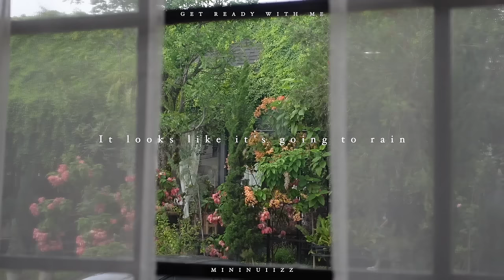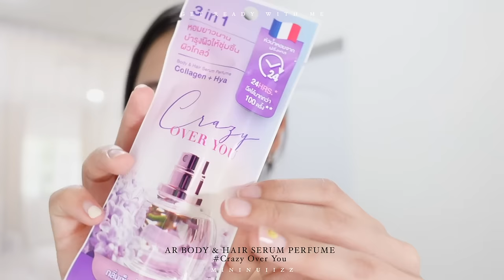Get ready with me บอกเคล็ดลับตัวหอม พร้อมวิธีแต่งหน้าทำผมแบบรวดเร็วสุดๆ | mininuiizz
เคล็ดลับแต่งหน้าแต่งตัวให้เสร็จแบบรวดเร็วทันใจ ออกมาดูดี บวกกับเคล็ดลับตัวหอมติดทนนานนนน ชี้เป้าน้ำหอมพกพา เอาไว้ติดตัวไปฉีดกันทั้งวันไปเลยจ้าาา